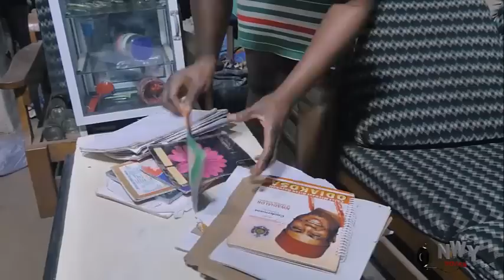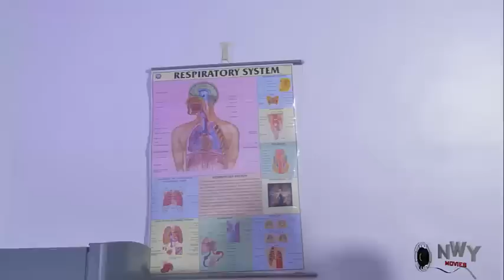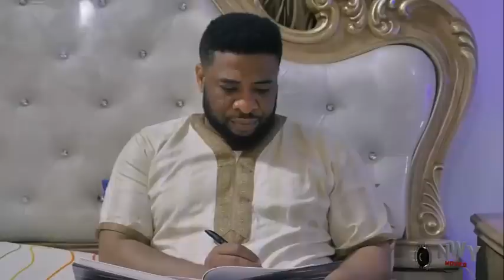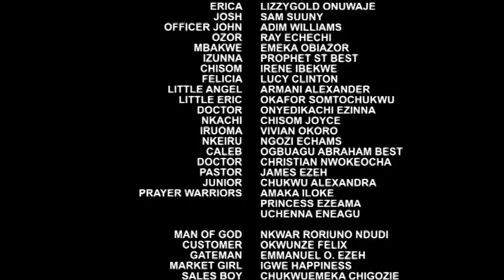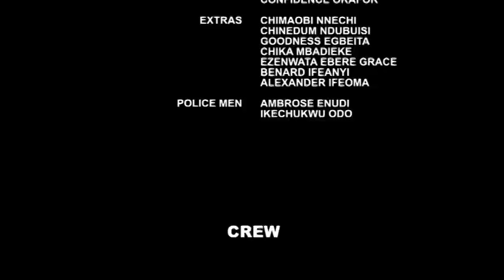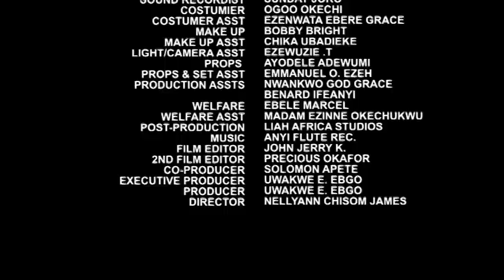He Picked D Twins From Refuse Dump & Raise Them But D Younger Twin Killed Her Sister Out Of Jealousy